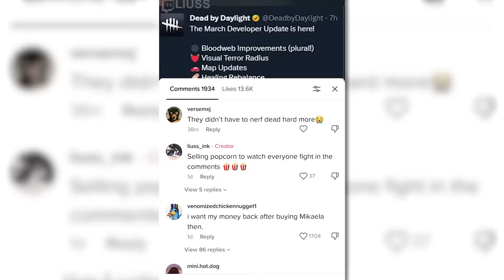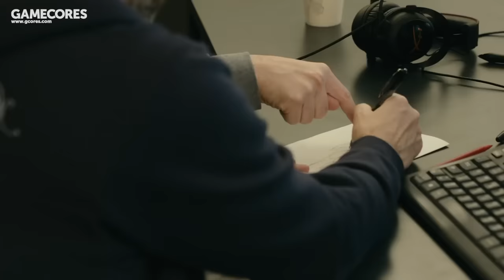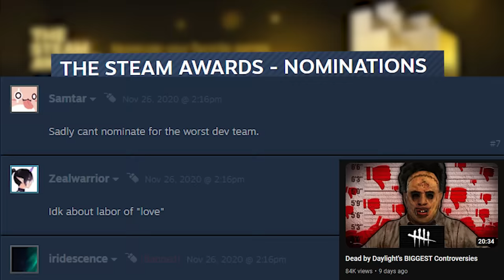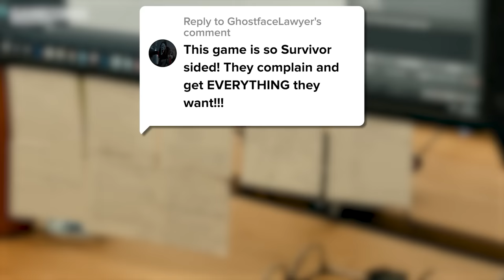How to Create a TOXIC Gaming Community - Dead by Daylight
I love DBD but it has its issues. We're going to be taking a look at why the game's player base, both Survivors and Killers, are notoriously awful sometimes.

🎮Get your Elgato gear here!

My Stuff  :)
➤ Twitch (DBD Monday & Friday @ 7PM CT)

00:00 - Intro
♪ Tallon Overworld Depths - Metroid Prime ♪
00:22 - Tribalism
♪ Pewter City - PHG/SS ♪
03:19 - The Imaginary Rule Book
♪ Glass Joe - Punch Out ♪
04:55 - Game Design & Devs
♪ Virbank City PBW2 ♪
07:55 - Toxic Behavior
♪ Ravaged Rustworks - Hey! Pikmin ♪
14:15 - What can WE do?
♪ Menu 3 - Kirby BR ♪